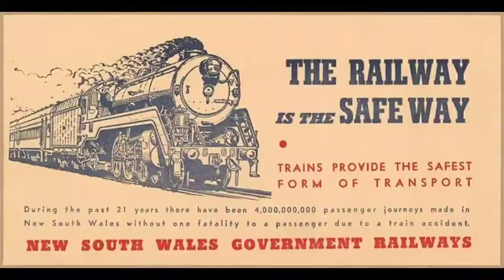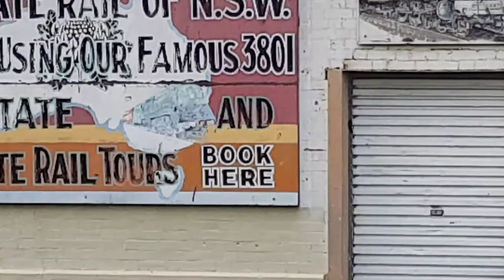3801, A Legend Of Steam-music vidio (Remake)